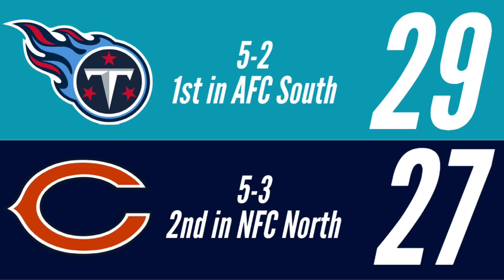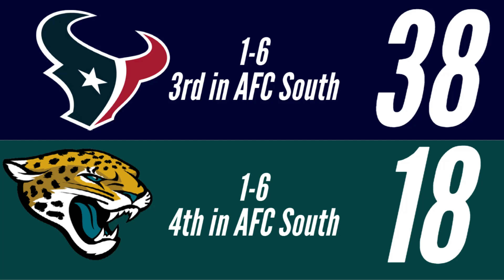NFL Week 9 Picks/Predictions | 2020-2021 NFL Season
We are officially at week 9 of the NFL season! We have seen some great games in week 8 and today I tackle every matchup of week 9.